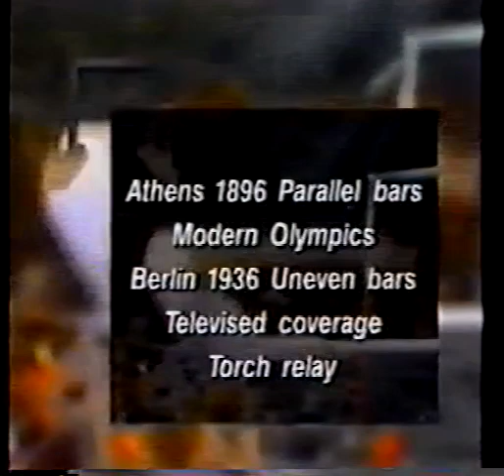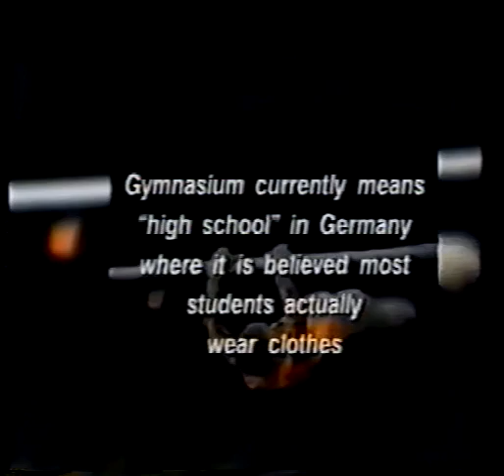2000 Qantas International Gymnastics Challenge - Men's & Women's Individual Apparatus Finals, Day 2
Day 2 of the Men's & Women's Individual Apparatus Finals from the 2000 Qantas International Challenge in Sydney